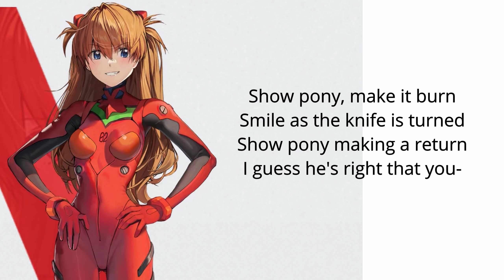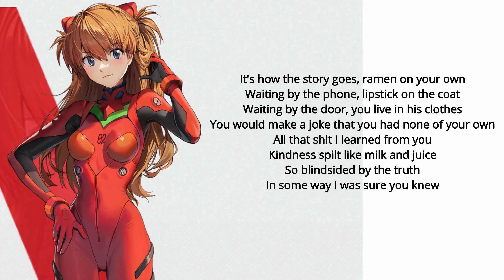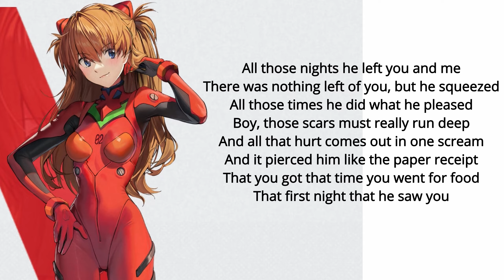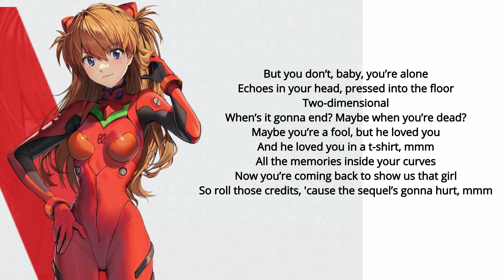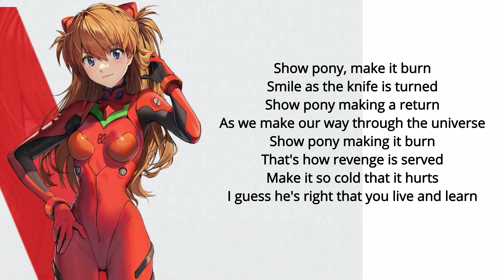Show Pony - Glass Animals - perfect 1h loop + text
Mam nadzieję, że podobał się mój mały remix. Nie lubię gdy tworzone są mixy 1h i gdzie powtarzają podwójnie wstępy. Jeśli chcesz żeby przerobić
tak inną piosenkę to daj znać w komentarzu.

Show pony, make it burn
Smile as the knife is turned
Show pony making a return
I guess he's right that you-
I'll begin at the beginning, you met in New York City
He was sitting like a prince on the stairs of his old building
And he kissed you, you were finished, two months in a minute
Married at a desk in your sundress with a witness
Had a honeymoon in Texas, went to Little Venice
Told him with your eyes, now you're crying in the clinic
And we pile into the Plymouth, haircuts in the kitchen
He always fell asleep just before the movie finished
But you don't, baby, you're alone
Echoes in your head, pressed into the floor
Two-dimensional, when's it gonna end?
Maybe when you're dead?
Maybe you're a fool, but he loved you
And he loved you in a T-shirt, mmh
All the memories inside your curves
Now you're coming back to show us that, girl
So roll those credits 'cause the sequel's gonna hurt, mmh
As we make our way through the universe
Show pony making it burn
That's how revenge is served
Make it so cold that it hurts
I guess he's right that you live and learn
It's how the story goes, ramen on your own
Waiting by the phone, lipstick on the coat
Waiting by the door, you live in his clothes
You would make a joke that you had none of your own
All that shit I learned from you
Kindness spilled like milk and juice
So blindsided by the truth
In some way, I was sure you knew
All those nights he left you and me
There was nothing left of you, but he squeezed
All those times he did what he pleased
Boy, those scars must really run deep
And all that hurt comes out in one scream
And it pierced him like the paper receipt
That you got that time you went for food
That first night that he saw you

(Server for viewers, you can talk with me there!/Serwer dla widzów, można pogadać ze mną!)

Miłego grania, oglądania.